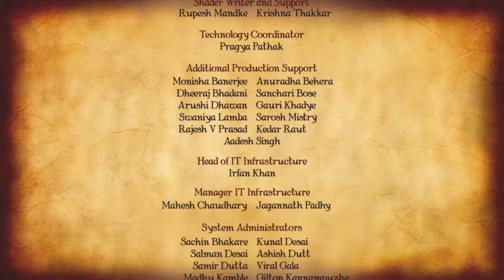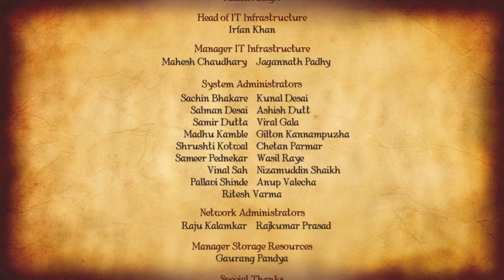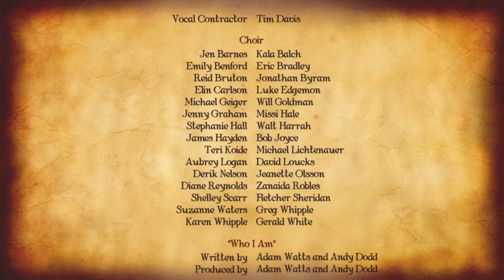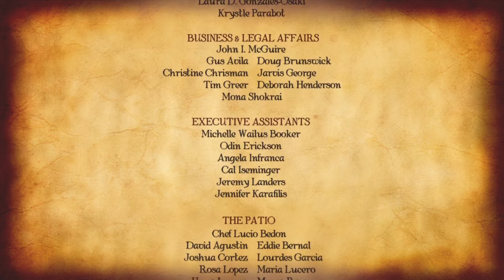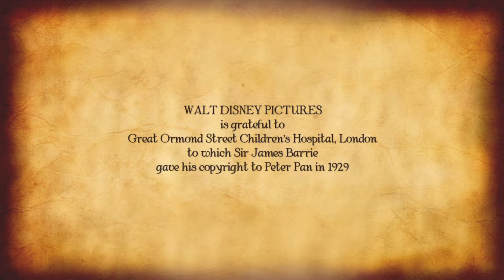TINKER BELL AND PIRATE FAIRY FULL MOVIE LAST PART HD | KYLE DIAZ MOVIES